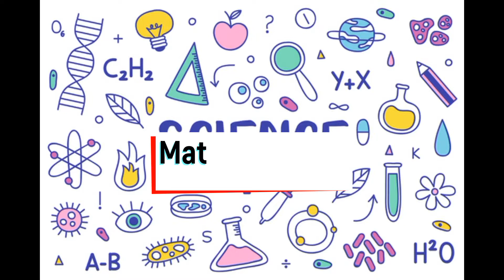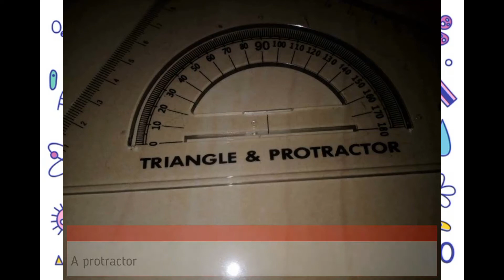CULLA,CALIZO, PEDIDA/PTASK IN PHYSICS